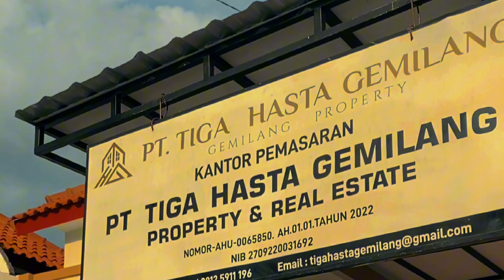Tasyakuran Perumahan Pesona Kucur Indah